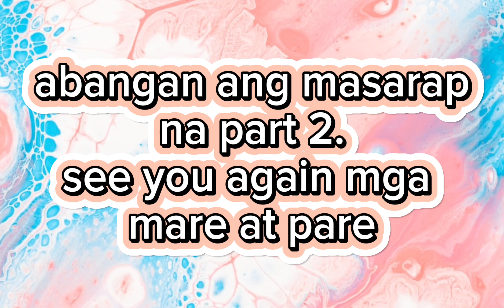buying sea foods here in kawit cavite Philippines part 1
snail and other sea foods i miss it hope you enjoy this video guys

credit the backround music to : Younited media Gmbh music